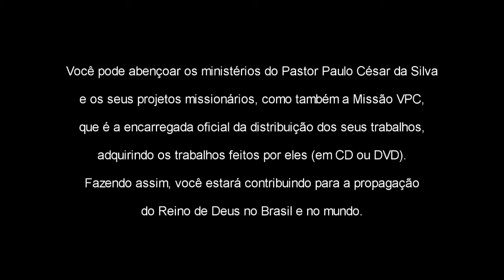Autor da Minha Fé arranjo Marcos FEITOSA VDownloader